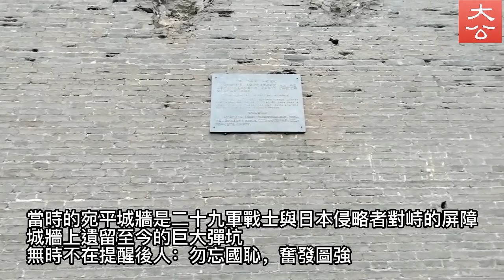「七七事變」85周年│「不懂歷史的人沒有根」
1937年7月7日發生在河北省宛平縣的「七七事變」（又稱「盧溝橋事變」），拉開了中華民族全面抗戰的序幕，也是中華民族世代不能忘卻的記憶。今年7月7日是「七七事變」85周年紀念日，記者6日走訪盧溝橋和宛平城看到，城牆上日本侵略者遺留的彈坑歷歷在目，如今的宛平城居民生活祥和幸福。「不懂歷史的人沒根。」「七七事變」親歷者、91歲的鄭福來老人義務講解盧溝橋抗戰史長達七十年，他堅信歷史是最好的教科書。「只要我多活一天，就要把盧溝橋的故事多講一天。」他希望越來越多人銘記抗戰歷史，珍惜來之不易的和平。